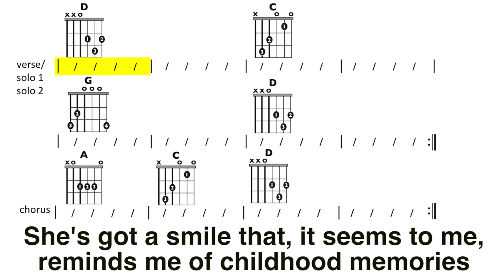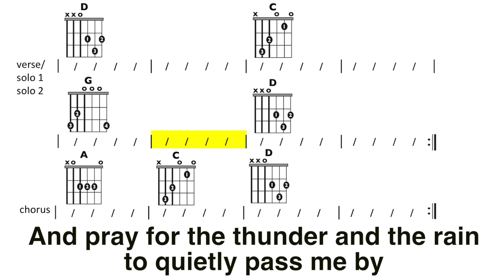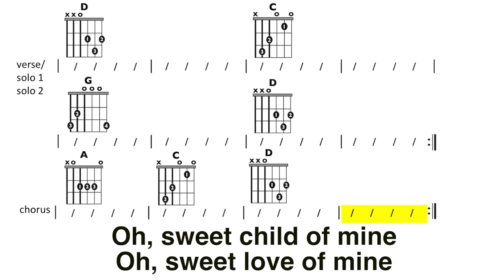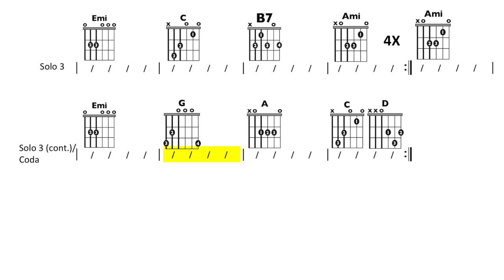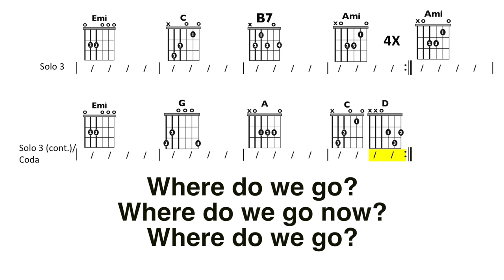Sweet Child of Mine (Guns n Roses) Chord and Lyrics Play-Along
Song has been pitched up a 1/2 step so you can play with open chords. Tune down 1/2 step (Eb, Ab, Db, Gb, Bb, Eb) to play with original recording.